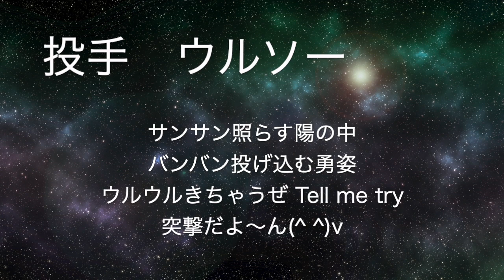リクエスト応援歌 No.18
ブルーウェーブ白井は隠れた？名曲ですね

1(右) Bs梶本勇介
2(中) M南竜介
3(一) M福浦和也
4(指) DBグリエル
5(三) M今江敏晃
6(左) H宮地克彦
7(遊) T藤本敦士
8(二) BW白井一幸
9(捕) C西山秀二
投手 T中込伸　Cウルソー